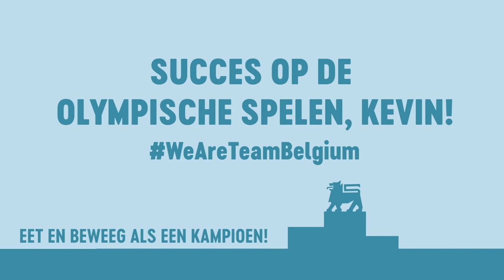Train zoals Kevin Borlée